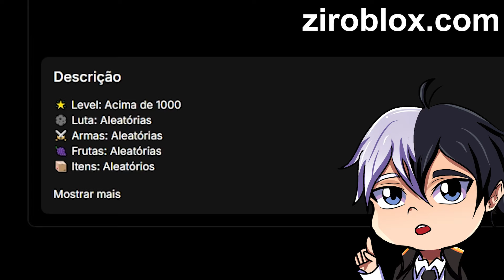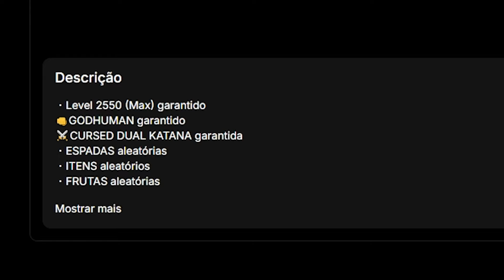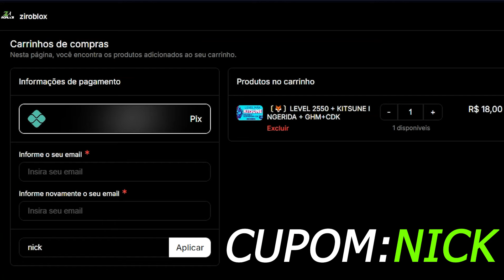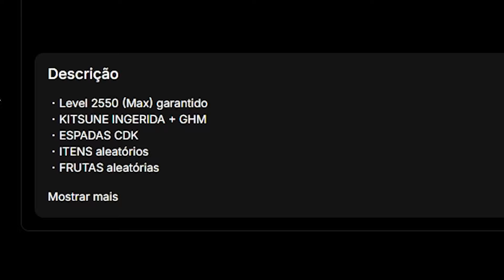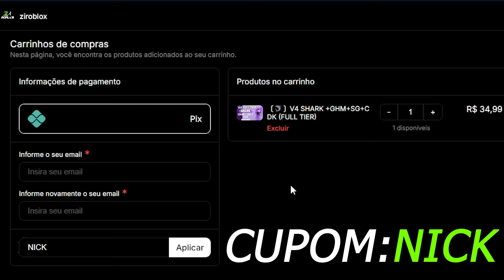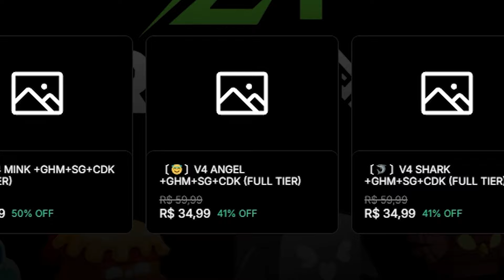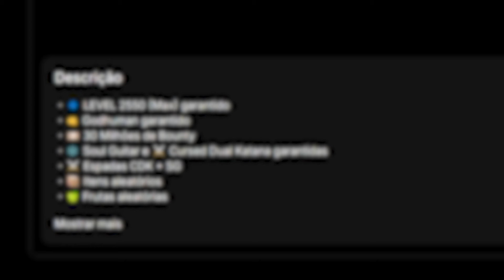CONTA DE R$1 vs R$1000 no BLOX FRUITS!!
Melhores contas de Blox fruits na Ziroblox!

Neste vídeo, Nycollas compra 6 contas e testa cada uma, começando com uma conta simples de R$2 até chegar em uma conta lendária com 30 milhões de bounty e raça V4 completamente despertada.